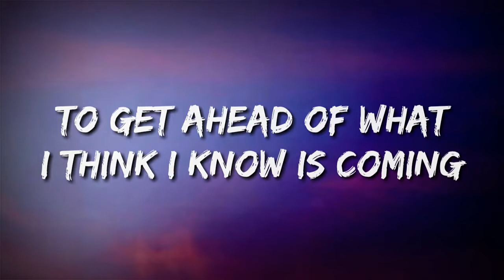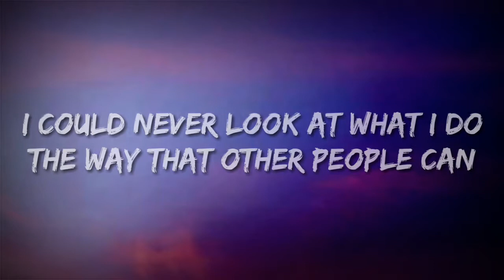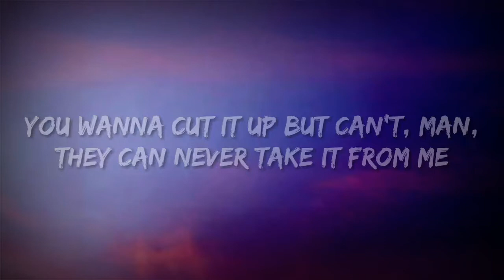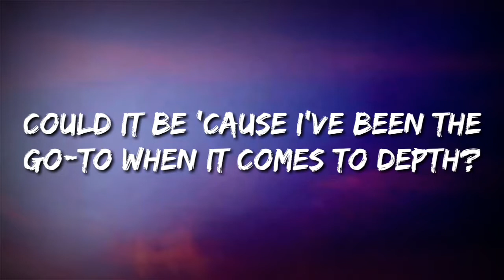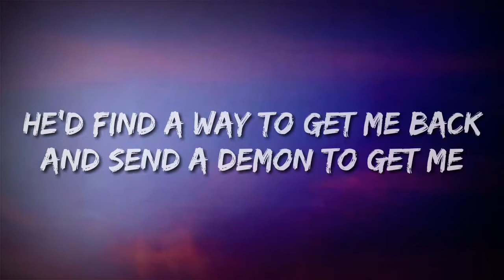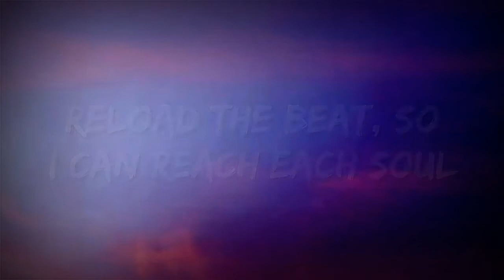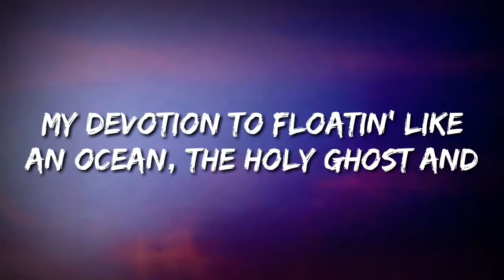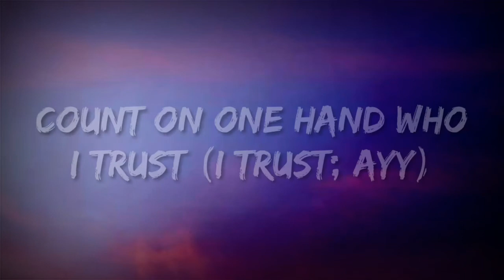NF - TRUST (Lyrics) ft. Tech N9ne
Artist: NF
Featured Artist: Tech N9ne
Song: TRUST
Album: CLOUDS (THE MIX TAPE)
Producers: NF, Saint X, Tommee Profitt
Copyright: NF Real Music

Details:

On “TRUST,” NF teams up with veteran rapper Tech N9ne to deliver introspective bars at a rapid, jaw-dropping speed. The chaotic track showcases both artists lyrical ability across diverse rhyme schemes, which discuss their intense work ethic, lack of trust and distinctiveness.

Lyrics:

[Verse 1: NF]
Focus on it every single day, I wanna figure out a way
To get ahead of what I think I know is coming
It's obvious you got a problem if you always tryna make it seem
As if you've never been afraid, then why you runnin'?
I could never look at what I do the way that other people can
And walk away, I can't be separated from it
Stickin' out my neck is how I made it where I'm at
You wanna cut it up but can't, man, they can never take it from me
(I'm) Outlandish, take chances
Gotta get it while I can with my damage
My sanity could leave but if it vanished
Don't matter to me, I'd still manage
Gue-Guеss you could say I'm at an advantage
My vantage point can be quitе lavish
Got so many cadences
No way to pick one, which bag is my hand in
Depends what mood I'm in
Oh, no, I'm in a mood again
Lord knows I'm a hooligan
Losin' it, who can get gruesome with
You if it comes down to what you can bet?
I shoot direct, defuse the threat
And they wonder why the music has a huge effect?
Could it be 'cause I've been the go-to when it comes to depth?
'Cause I'm the one that they be callin' when the people get fed up
And want the music with the visuals, I got a vendetta
For any part of me that wanna make it hard to get set up
And take away the happiness, it can be kinda pathetic
But when I look at everything that's tryna give me a headache
I gotta be honest, I really been the cause of it, get it
'Cause I can see a side of me you'll never see, you can tell when
I'm at the breakin' point, I finally had to sit with the devil
I went into hell and I asked him what the problem is yellin'
He tried to get me to live with him, even called me a sinner
And told me everything about me doesn't feel like a winner
So why continue when he's tellin' me I might as well give up?
I took a moment, thought about it, feelin' caught in the middle
But got offended when he told me I would live in a kennel
And I can never leave it, even if I made it to Heaven
He'd find a way to get me back and send a demon to get me
I'm like "Woah (Woah), hold up, I don't think so"
Skin and bones meet my ego
How's he look? He don't eat much
Let him starve, I don't feed him
I just beat him, I just leave him in his womb, in a fetal
Let him cry, let him yell, let him scream, I don't need him
Lift off when I'm ticked off, my pitfalls I latch onto like a pit dog
I sit calm with a sick thought of a sitcom of the life I live
Life I live's more like a sci-fi flick
I hide in, wanna watch? Dive right in
My silence doesn't mean I'm dyin'
Just means I'm careful with the time I spend, so

[Chorus: NF]
(Look, look) Look what I, look what I done (Ayy)
Helpin' 'em people I love (I love)
My life is not what it was (No)
I do whatever I must (Woo)
Count on one hand who I trust (Ayy)
Count on one hand who I trust (Yeah)

[Verse 2: Tech N9ne & NF]
Tech N9na, next king up
Everyone knowin' that I'm a death bringer
That lingua vexing ya
Leavin' a regular rapper resting, bruh (Chyeah)
This is what, I give it such
An incredible wicked rush, a vivid gush
Of poetical livid stuff to rid his gruff
Said, I better go rip it rough and I lit it up
The prestige I gather from people lovin' the Tech speed (Whoop)
Lyrically elect me, Jet Li
The beat, it got ya bobbin' until your neck bleed (Whoop)
That is tellin' me "Let's feed"
On the bitter the bogus the hitter will focus
Deliver the doses and give a critter the dopest
Spitter to flow sick and now the quitter corrosive
A swig of the roguish'll give your liver cirrhosis (Chyeah)
The boogie monster reppin' with NF in the hoodie
Want to step into the session and fully conquer
The weapon to lessen our profession go bully bonkers (Chyeah)
Left in a wreck, never checkin' nor could he stomp us
Take his crown
Thought he was gonna make us run away in a battle with his fakish frown
Shake his ground
Like I'm a Mechagodzilla, I'm such a killer when I break it down (Uh)